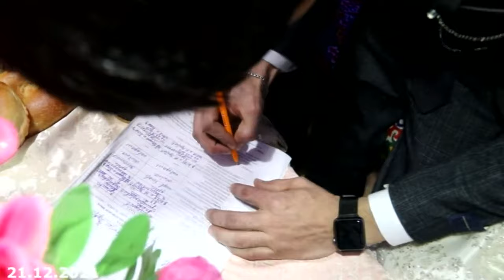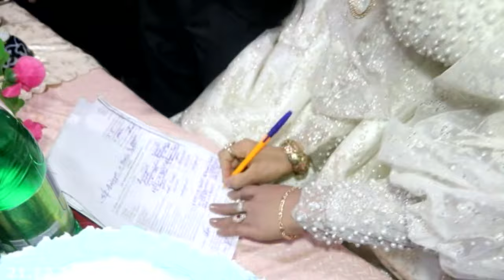Ёр Ёр 6 Қисим Yor Yor 6 Qisim Фаррух_медиа 2022